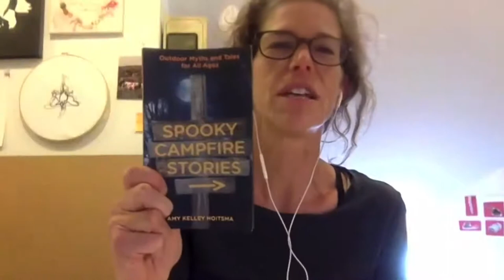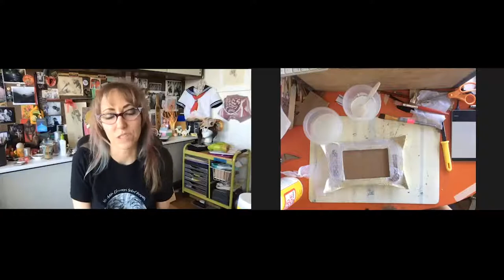Summer Camp reel from Mixed Media Visual Art with Richard Olsen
With the shift to online learning, SFArtsED artist mentors Tiersa Nureyev, Stacey Ransom, Richard Olsen and Rachel Major discuss their experiences teaching summer camp.  From Mixed Media to Fashion Design and Design for Theater, these artists give insight into their process for keeping an actively engaged and productive classroom.